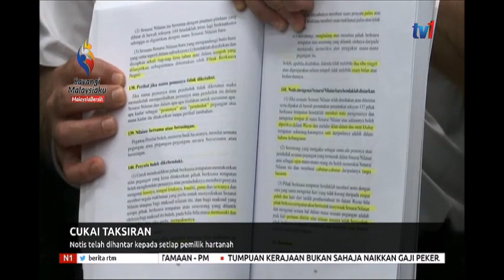N1-CUKAI TAKSIRAN-NOTIS TELAH DIHANTAR KEPADA SETIAP PEMILIK HARTANAH [14 SEPT 2019]